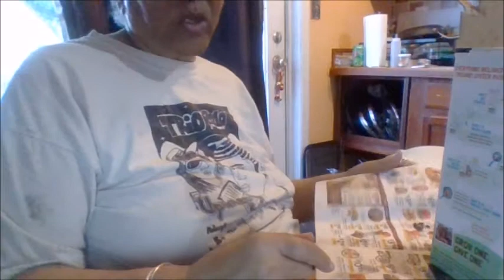Back To The Roots Organic Mushroom Grow Kit. Part 2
Movie By Paranormal Hood
Episodes
Books:
Pouring A Floor
Herbal E-Books
The Herbal Survival Guidebook Kindle Edition

Donia Gonzales-Copeland
POB 371
Delaware City, DE 19706

 Mail to:
Donia Gonzales-Copeland
POB 371
Delaware City, Delaware 19706